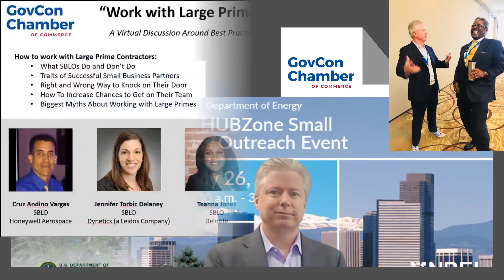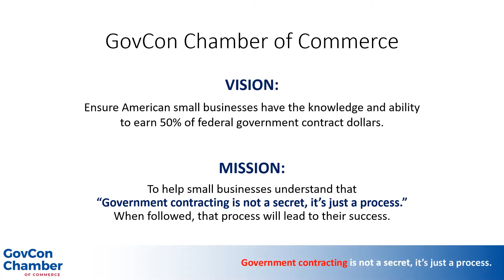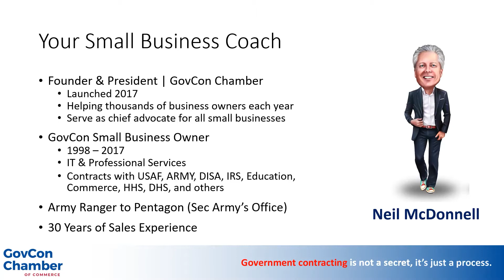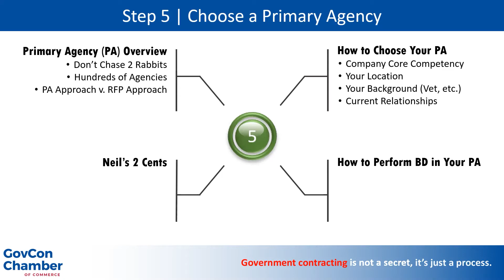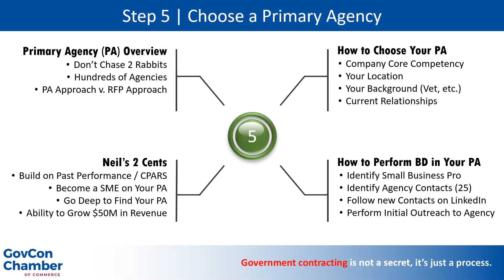Top 5 Reasons to Choose One Agency for Federal Government Contracting Business Development | STEP 5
In this episode, Neil explains why you should target a single a federal agency for federal government contracting business development.  Learn how to focus your research and preparation strategies for approaching federal buyers.

• How do you to choose the best primary agency to target?
• How do you start your business development activities after you identify that agency, ?
• How can you use LinkedIN to research agencies and buyers?
• Why is it easier to build relationships when you focus on one agency and not spread you efforts?

 In this series, Neil walks step by step through the small business contractor business development roadmap.

Whether you are new or have a run rate of $30 million, these steps layout foundational bricks that will ensure you can reach your federal government sales goals.

Neil created this roadmap for you based on his 20 + years contracting experience, building two successful firms selling to the federal government and managing subcontracts with both small and large prime contractors.  At the time, there was no easy-to-follow process that lead to predictable success.  Now he is committed to provide the process for others.

7.   Register in Agency Portals
8.   SBA Business Opportunity Specialists
9.   SBA Procurement Center Representatives
10. Meet agency Small Business Professionals

👉  Neil McDonnell provides FREE federal sales and Business Development training every day live 12N EST on YouTube and LinkedIn.  Join our government contracting trainings community.

✅  NEWS FROM NEIL MCDONNELL –
👉 "Become the Federal Business Developer that Companies Want in 2023!"
After 250+ daily LinkedIn live training sessions, Neil has designed a 2023 version of his BD course to teach you how to become a highly successful BD professional. Get the knowledge and confidence to identify opportunities and build relationships that lead to federal revenue.

👉 Once you complete this course, you will have the knowledge, skills and confidence to –
➡️. Balance a successful career with a remote lifestyle (flexibility!)
➡️. Apply your highly transferable BD skills to any company (competence!)
➡️. Find financial security in a predictable, recession-proof marketplace (stability!)
✅  HOST and Your Guide to Government Contracting   | Neil McDonnell, President of GovCon Chamber of Commerce and author of "SPIN Selling for Government Contracting"